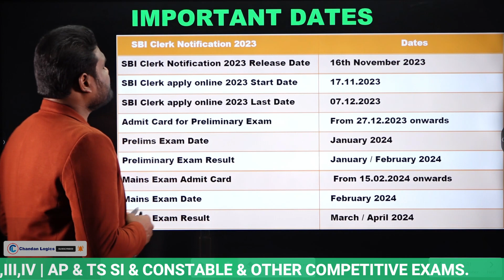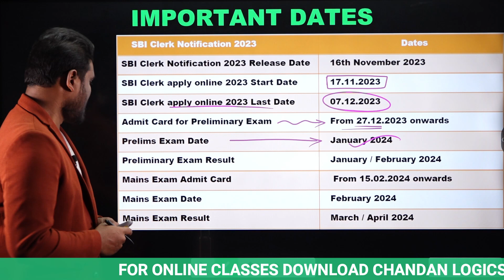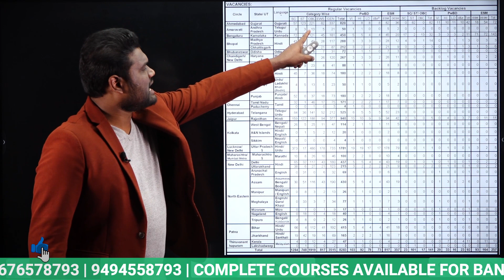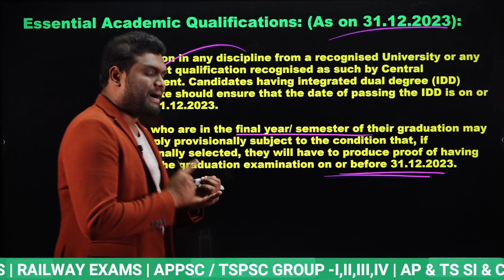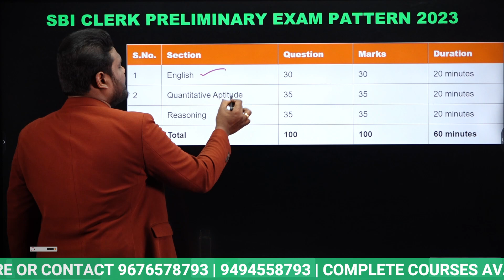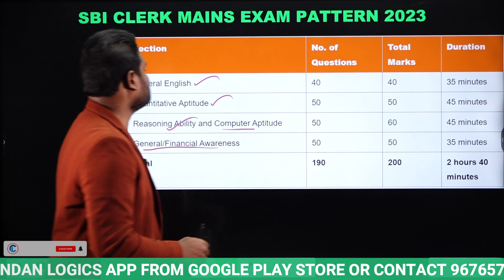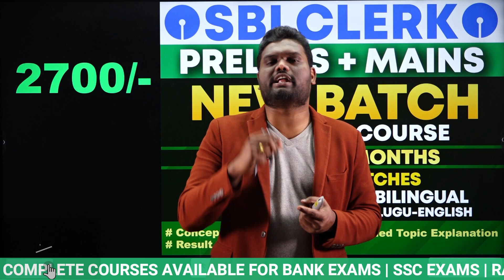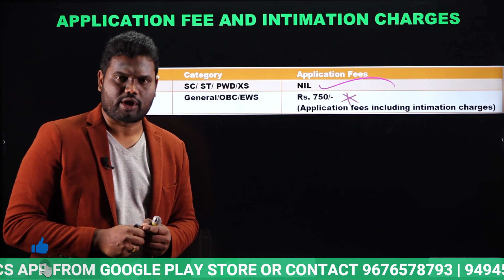Sbi Clerk 2023 Notification Out | 8773 Vacancy, Syllabus, Exam Pattern, Age | Sbi Clerk Full Details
SBI CLERK 2023 NOTIFICATION OUT | 8773 VACANCYS, SYLLABUS, EXAM PATTERN, AGE | SBI CLERK 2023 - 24